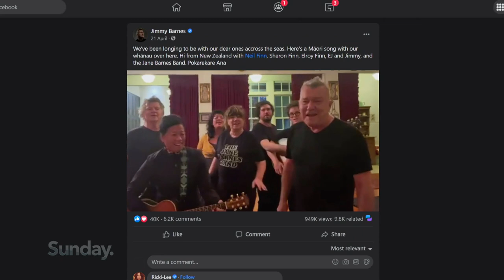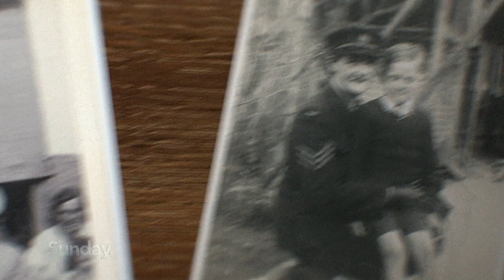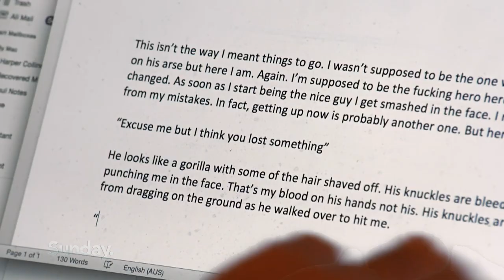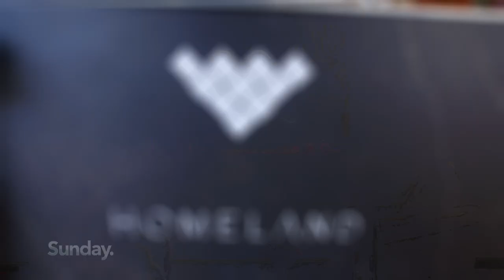Jimmy Barnes reflects on darkest day in Auckland, love of cooking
The Aussie rocker spoke to Sunday's Mark Crysell.